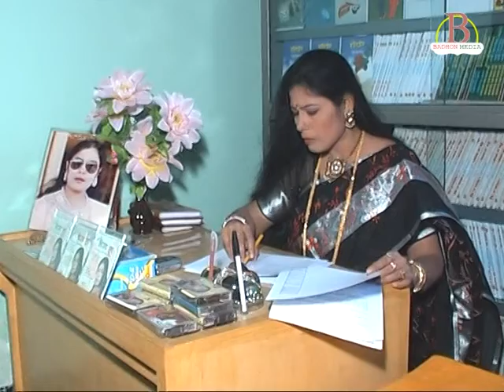Amar Priyo | কাজী ফিরোজিয়া | New Music Video Bangla |# Badhon Media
Title : Amar Priyo
Singer :  kazi ferojia
Tune : kazi ferojia
Lyric :  kazi ferojia
Studio : Shorolipi
Artist :  kazi ferojia
Camera : Sony 400
D.O.P : Ratul Sarkar
Edit : Badhon Sarker
Label : Badhon Media
Video Director : Sapon Sarker
Director : kazi ferojia

Badhon Media
সীমাহীন বিনোদন